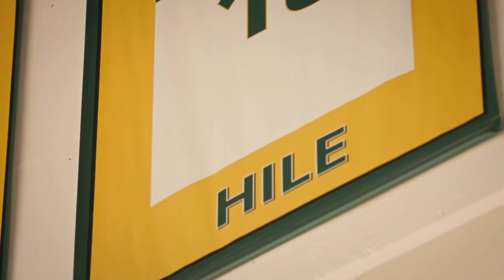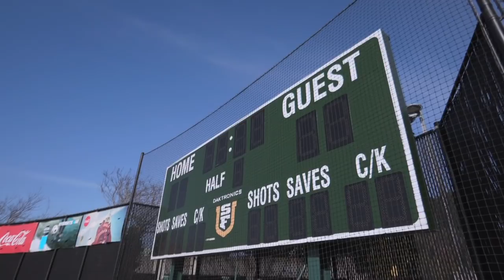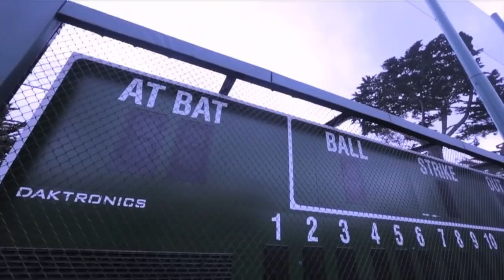Innovation Unveiled at the Hilltop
Director of Athletics, Scott Sidwell sits down and updates you on all the progress the Dons have made on their major renovations, including updates to War Memorial at the Sobrato Center.  It is a year of great change and growth on the Hilltop!